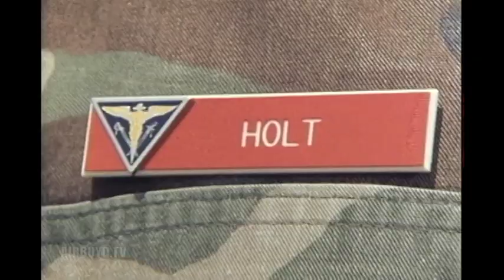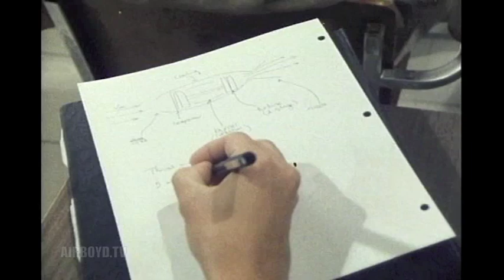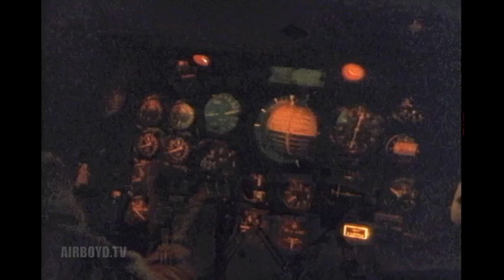Pressure Point (1990)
The revised 1990 version of the recruiting film.
To aid navy recruiters, program vividly illustrates the challenging and demanding training program that comprises the Aviation Officer Candidate School, NAS, Pensacola, FL from one participant's viewpoint. Using a subjective camera technique, this program appropriately emphasizes and clearly conveys the backbone of aviation. Reasons for strict discipline, physical training, classroom instruction and becoming a team player are also demonstrated. "Navy owned, Marine Corps trained"

Department of Defense PIN 804448 Pressure Point (revised 1990)